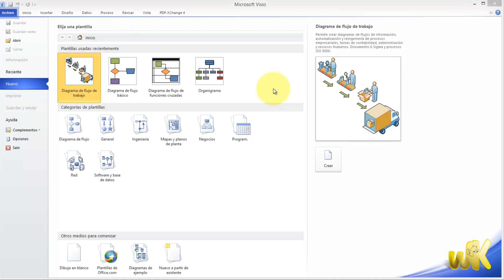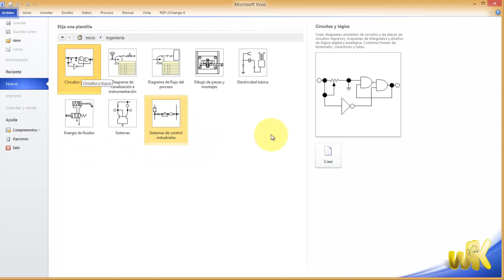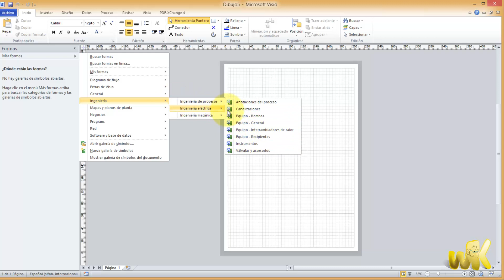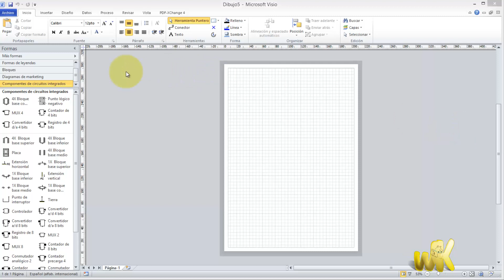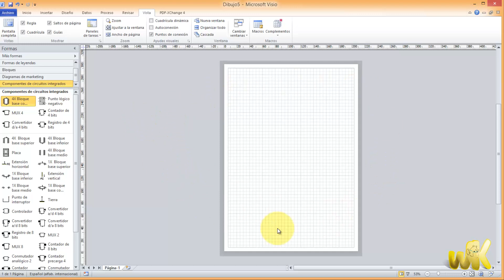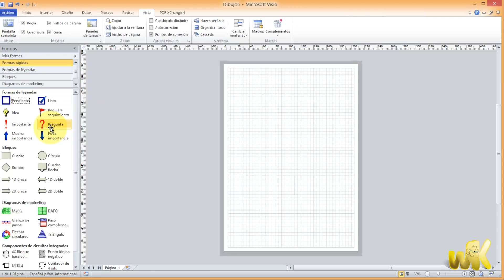Visio español 2010 Curso completo, Cómo gestionar formas, Capitulo No.2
En este tutorial de explico Cómo gestionar formas, parte del Curso completo de visio 2010 tutorial español en Windows 8.